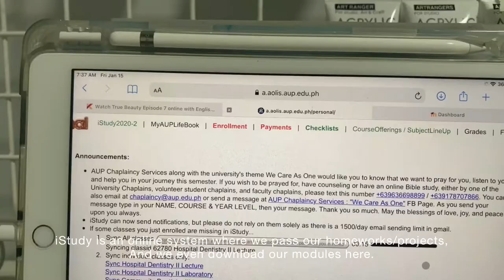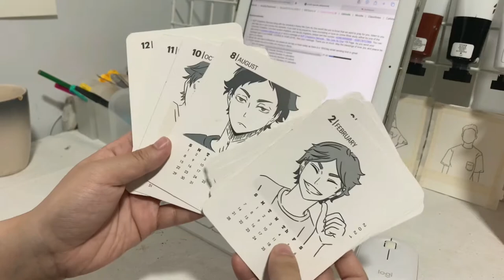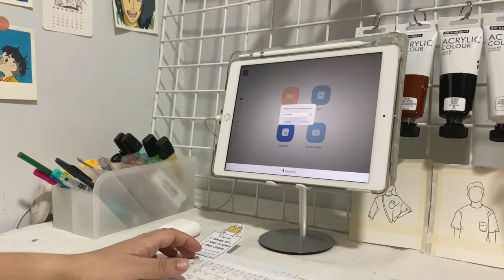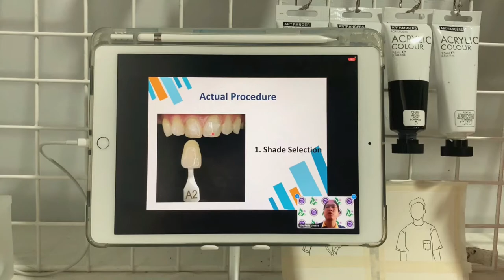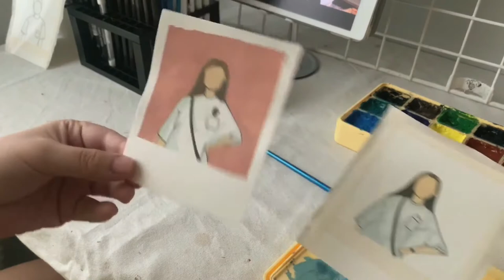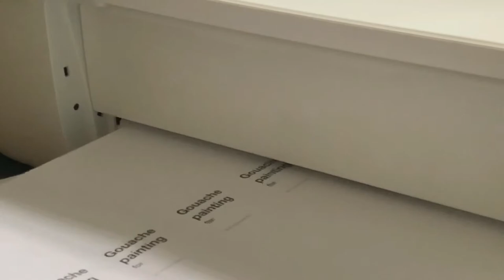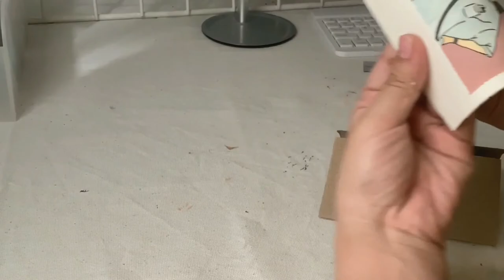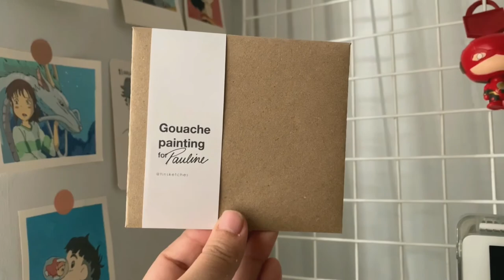A day in my life / first vlog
Hello everyone! This is my first ever vlog in this channel so please no hate comments lol. I will try to be more active in posting :)
Proper credit are given to the artists who made the songs :)